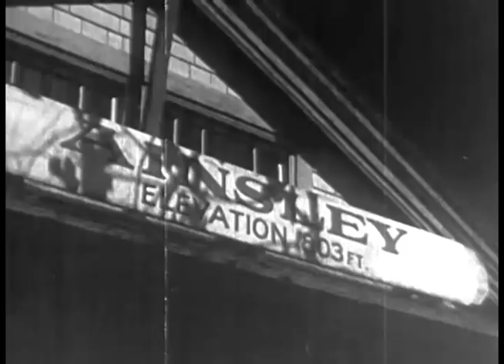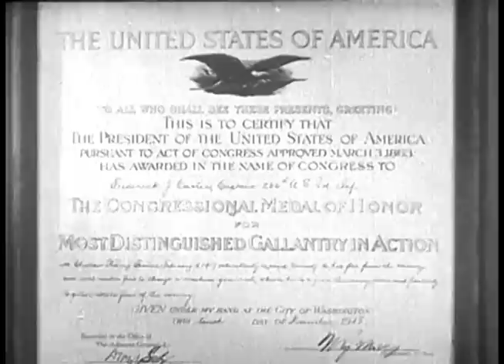The Hoosier Schoolboy (1937) MICKEY ROONEY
Stars: Mickey Rooney, Anne Nagel, Frank Shields

A schoolteacher comes to a new town and finds herself caught up in the town's problems and disputes.